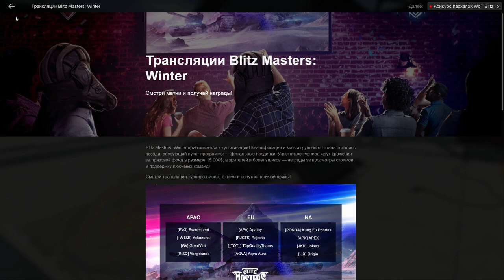ОТКРЫЛ ещё 32!!! ОПЯТЬ ПОДКРУТИЛИ? ЧТО УПАЛО? Контейнер болельщика в wot Blitz 2023 | WOT-GSN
Приложи 3 скрина (2 по результату боя и 1 своей статы) + короткое описание (в чём уникальность твоего боя).